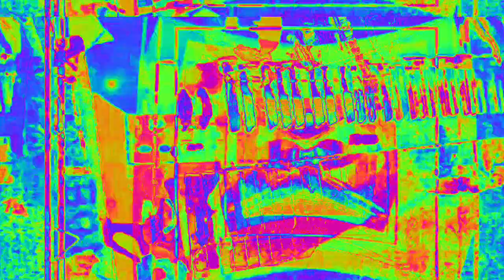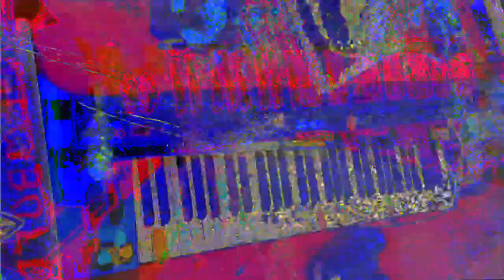[EPILEPSY WARNING] Movie 23 02 15 15h29m09s